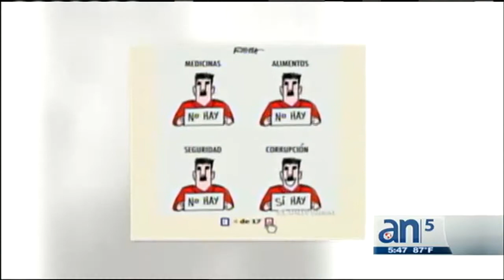Despiden a periodista por razones políticas - América TeVé